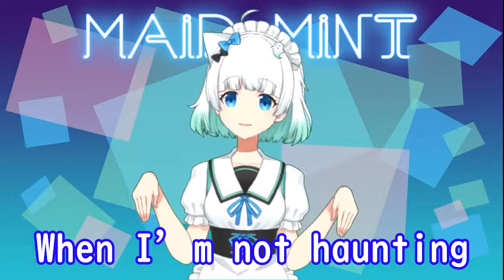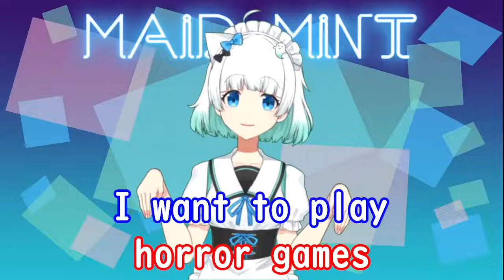Maid Mint Archive - 20200718 Hello World! はじめまして！ Mint's Intro Video VTuber YmJP4LEepl4